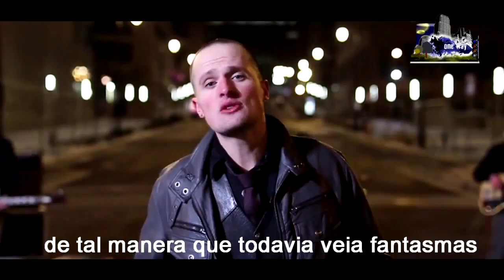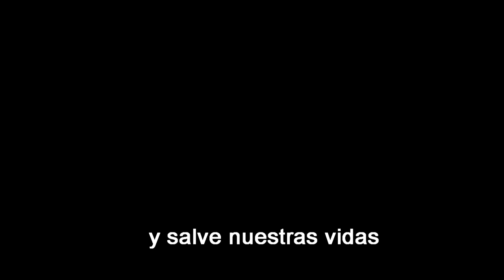ONE WAY TV SALUDO DE LA BANDA STARLUME.m2t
EL GUITARRISTA DE LA BANDA STARLUME NATHAN WOODAL, ESTUVO DE VISITA EN NUESTRO PAIS EN UN VIAJE MISIONERO... Y NOS DEJO SUS SALUDOS Y UN BUEN VIDEO DE LA BANDA... ESTA BANDA DE NASHVILLE TENESSE ES MUY BUENA... ASI QUE DISFRUTEN DE ESTE VIDEO PREPARADO PARA USTEDES... BENDICIONES.